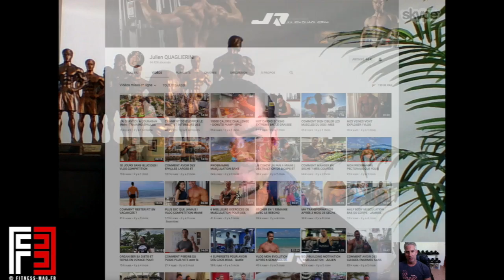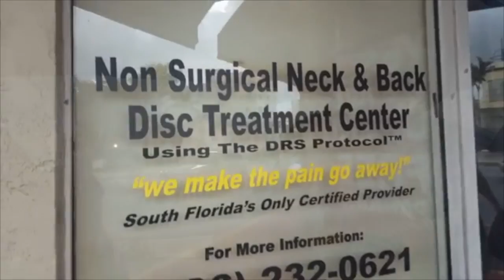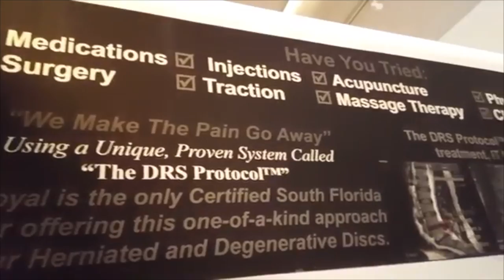🎬 Julien Quaglierini Ifbb Pro | mon aventure aux USA 🇺🇸 | Ep1/2 | Interview Eric Rallo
"PODCAST TOUR" ça continue !
🎬➡️  Ep1 /2 enregistré avec mon ami , collaborateur et PRO IFBB Men's Physique Julien Quaglierini !
👌Encore un PODCAST qui devrait vous faire voir le bodybuilding de haut niveau sous un angle différent, tout dans la mesure et la finesse.

FORZA 💪🤓
Eric Rallo Giudicelli
CEO Founder Fitness Mag
Conseiller bien-être et longévité

📚Retrouvez mes conseils et mes magazines gratuits ainsi que mes conseils quotidien sur mes réseaux facebook et instagram (@fitness_mag.fr)

⭐️Télécharger mes Ebooks complets PHYSIQUE PRO SHREDZ et MASS avec mes propres plan d'entraînement et plans diète